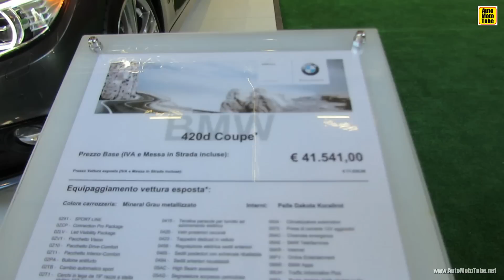2014 BMW 4-Series 420d Coupe Exterior Walkaround - 2013 EICMA Milan Motorcycle Exhibition